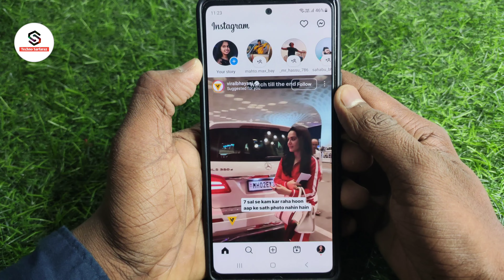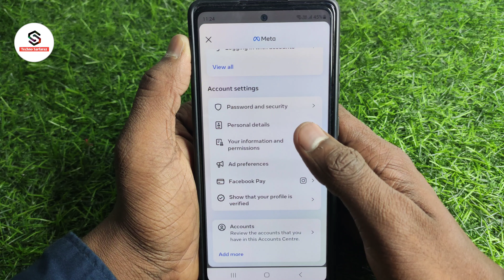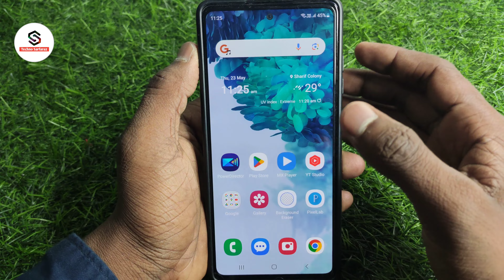Instagram se facebook id kaise hataye | how to unlike facebook from instagram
About :- dosto aajke video me apko batane wala hu instagram se facebook kaise logout kare ummed karta hu apko yeah video pasand aayegi